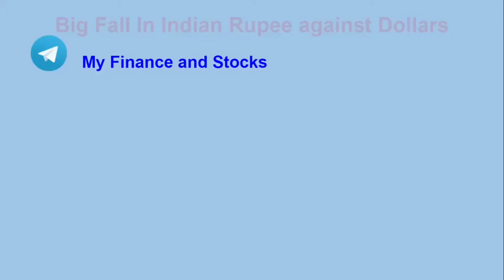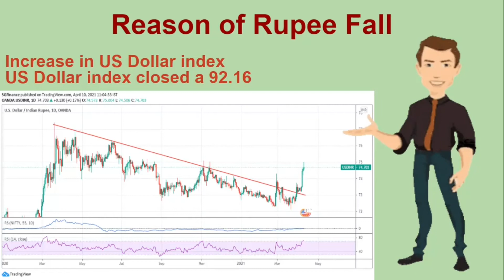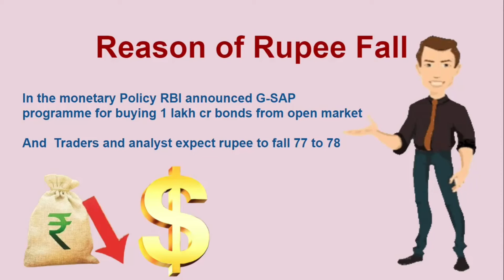Big Fall In Indian rupee against US Dollar | Reasons of Rupee fall | Rupee VS Dollar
In this video we will talk about why Indian Rupee falling against US Dollar
Friends Indian Rupee has fallen 1.5% on friday against US Dollar closed at 74.55.
There are many reasons why Rupee has fallen so much But one of the reason is rising cases of Covid-19 in India due to this Growth expectation for FY22 is impacted and Foreign Institutional investors started selling in the Indian Financial markets on friday FII's old more than  600 cr.

To Open a Demat Account with India's Leading Stock Brokers,  Click on the link given below: